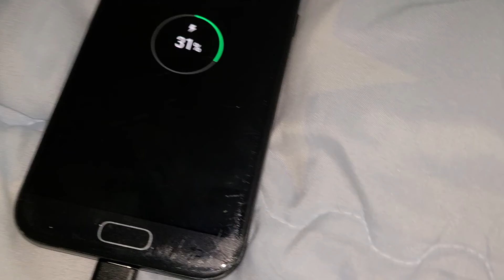2020년 5월 28일